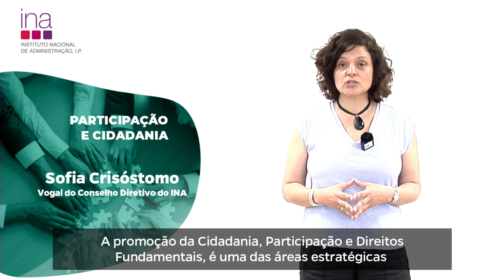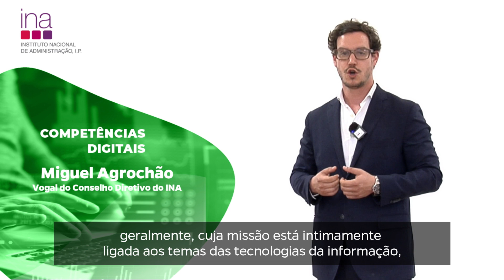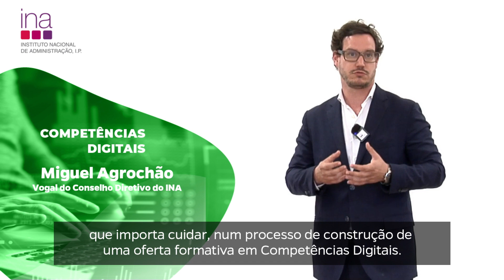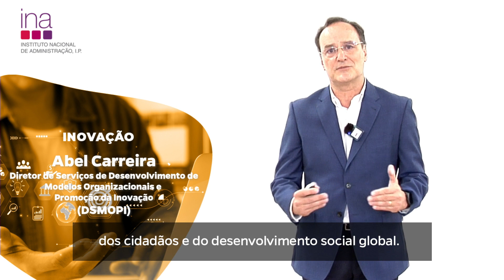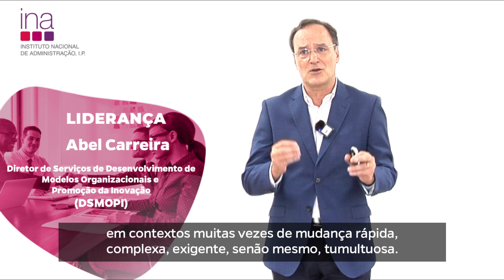Apresentação Programa de Formação 2024